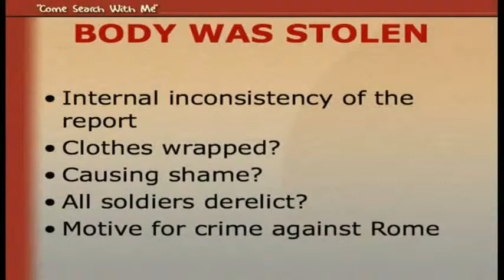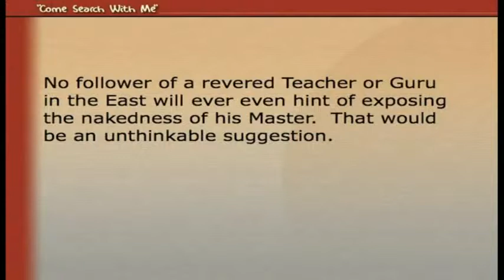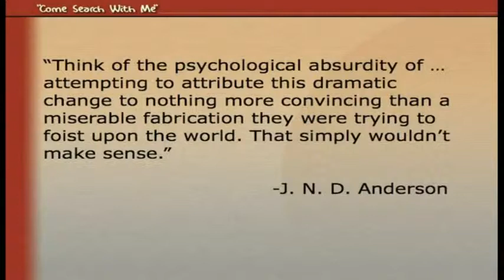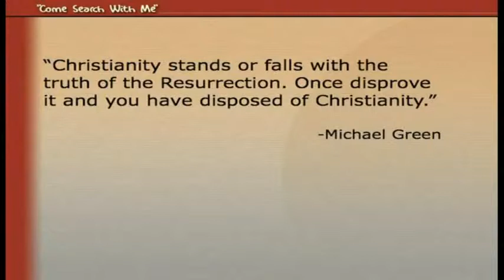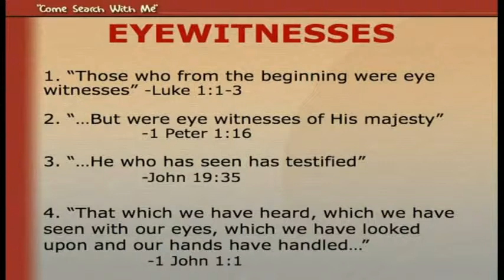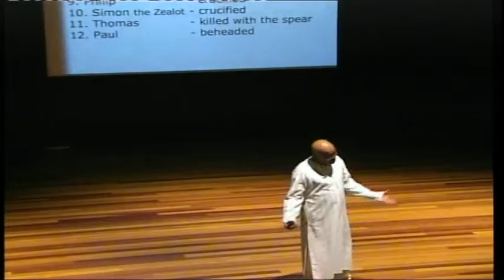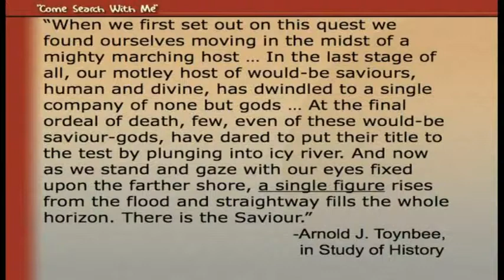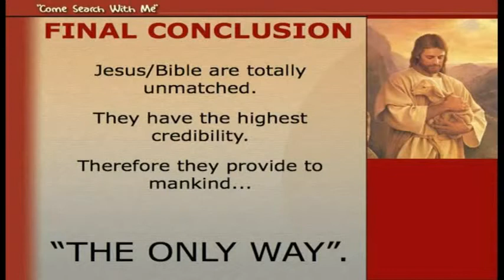3.9 - Alternative Explanations for Jesus' Empty Tomb -- Stolen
Dr. Subodh Pandit presents his Search for Truth, entitled "Come Search with Me".

What is truth? Where is the way of life? Which beliefs are relevant in an age of enlightenment and science?

Dr. Pandit uses the Scientific Method and reason to guide him in finding the true path in a world of conflicting religious beliefs, including the five major world religions: Hinduism, Buddhism, Islam, Christianity, and Judaism. Atheism, Relativism, and Pluralism are also addressed.

Presentation 1:
Does God Exist? A Methodical Approach
The evidence is gathered and evaluated with an unbiased attitude, considering arguments both for and against each side of the question, until a reasonable conclusion may be made.

Presentation 2:
Evaluating Concepts of Truth and Religious Writings
The fundamental concepts of truth are analyzed to begin the search and relevant writings are methodically classified and compared in order to determine whether one stands apart from the others.

Presentation 3:
Founders of the World Religions: Compare and Contrast
Several questions are asked of the religious founders: What is your highest claim? your message and mission? How did your teaching contrast with your life? What were the circumstances of your birth, death, and post-death scenes? How long was your ministry? The evidence reveals one that unmistakably stands out from the pack.

Presentation 4:
Is Christianity Special?
After a summary of his search, Dr. Pandit takes a deeper look into Christianity. Is Jesus the only way? Is the Bible really unique? Was God just in putting Jesus to death, being innocent? What happened at the cross and after Jesus' death? Is there anything to attract us and draw us emotionally to Jesus?